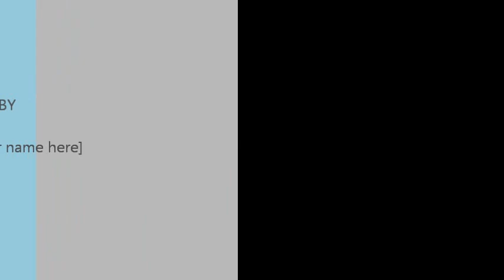Mage Gaming UMVC 3 Tournament 12/8/12 Sanchez VS Superior Tech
$ (0-20) · Arts & Entertainment
114 East 31 St., New York, NY.
FREE WIFI
$5 to play video games, $5 to rent controller, $20 tournament fee